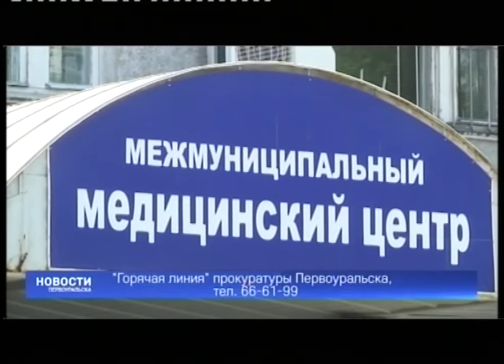Прокуроры проверят информацию о зарплатах медиков в Первоуральске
Прокуратура Первоуральска начала проверку в отношении городской больницы. В надзорное ведомство поступила информация, что медикам сократили зарплаты, а на вызовы терапевты вынуждены ходить пешком.

Ольга ЧАЛОВА, помощник прокурора Первоуральска: «По факту снижения стимулирующих выплат медицинским работникам, а также оснащенности больницы автомобилями для осуществления выездов к пациентам. В ходе проверки будут запрошены соответствующие документы, а также будет дана оценка действиям должностных лиц городской больницы Первоуральска».

Проверку прокуратура решила провести после публикации интервью заведующего отделением участковых терапевтов первоуральской больницы в одном из городских интернет-изданий. Журналистам врач сообщил, что зарплата некоторых сотрудников сократилась почти в два раза, а нагрузка на участковых терапевтов многократно увеличилась, в том числе из-за того, что на некоторые вызовы им приходится ходить пешком. В случае подтверждения этих нарушений, будет решаться вопрос о применении мер прокурорского реагирования. Добавлю, что за помощью в организации транспортной поддержки, медучреждение уже обратилось в администрацию Первоуральска, но, на данный момент, комментировать грядущие проверки в больнице отказались.